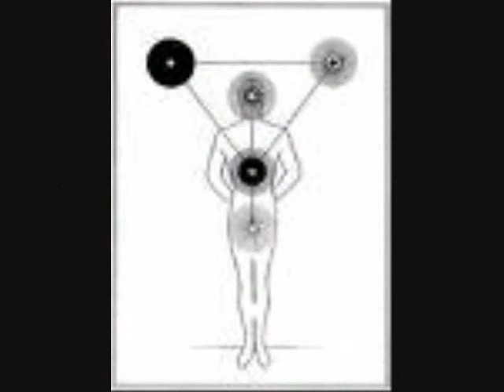A.S.T.R.A.L.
1st single off "THE STRANGE ATTRACTOR" E.P. AVAILABLE @ MYSPACE MUSIC KEYWORD:MEDIA156